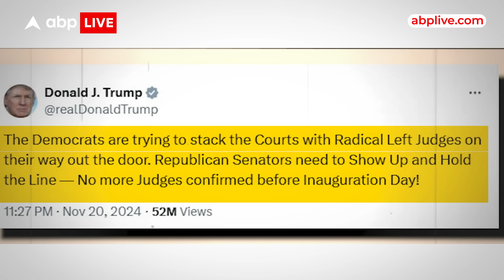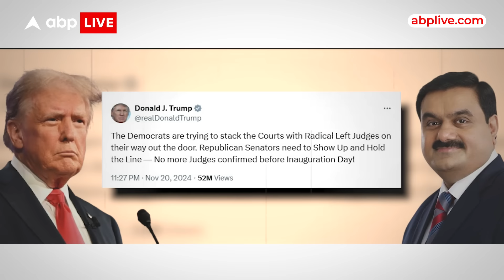Adani Case: क्या अदाणी के खिलाफ साजिश हुई? क्या बगैर सबूत अदाणी पर आरोप तय हुए? | ABP LIVE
अमेरिका की अदालत में रिश्वत के आरोप से अदाणी समूह एक बार फिर बड़े मुसीबत में है- और साथ ही ये सवाल उठ रहे हैं -अदाणी समूह पर आनेवाला हर संकट अमेरिका से क्यों आता है- क्या अदाणी समूह के खिलाफ अमेरिका में कोई बड़ा बड़ा कुचक्र चल रहा है- क्या हिंडनबर्ग रिपोर्ट के बाद क्या रिश्वत मामला भी बेनतीजा साबित होगा-